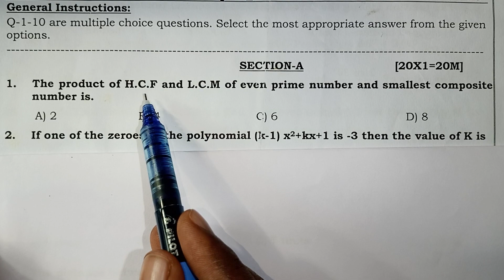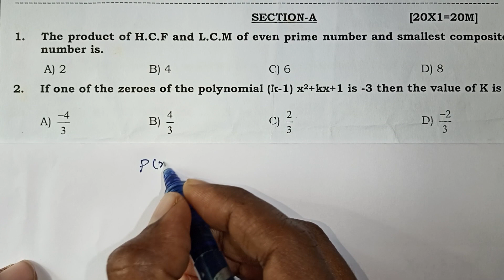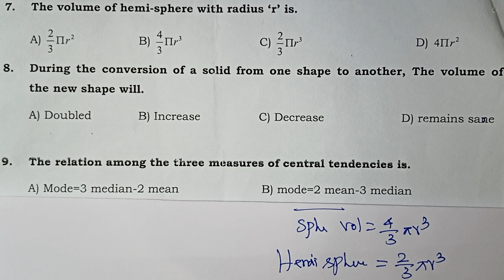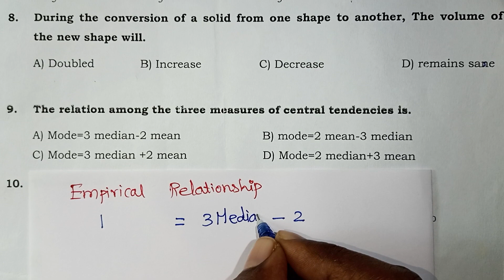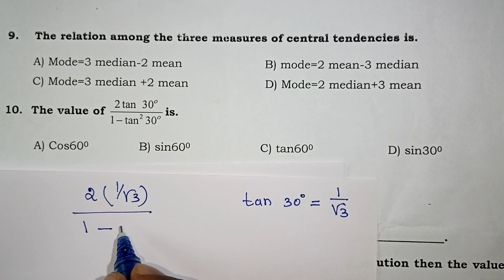Cbse Class 10 Maths Most Important Multiple Choice Questions With Answers in Tamil / Mcq's /Kalvikan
Cbse Class 10 Maths Most Important Multiple Choice Questions With Answers in Tamil / Mcq's /Kalvikan / Ncert / Real Numbers / Polynomials / Pair of linear equations / Quadratic equations / Trigonometry